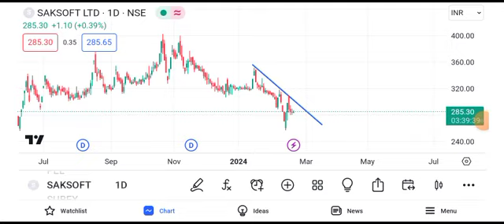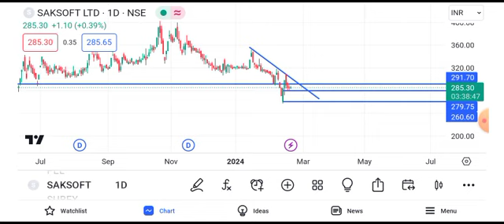saksoft share latest news || saksoft share latest news today